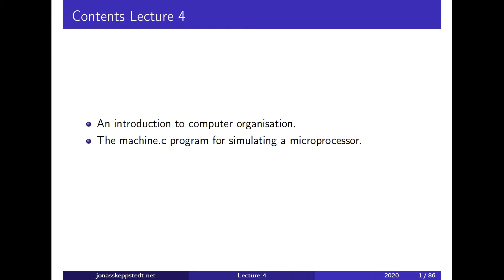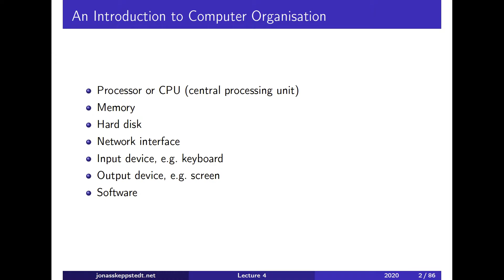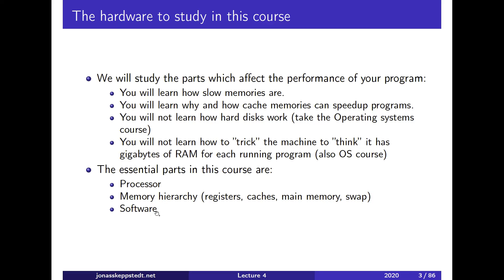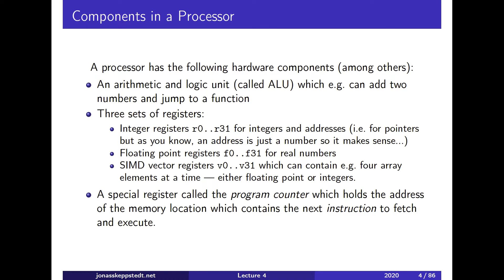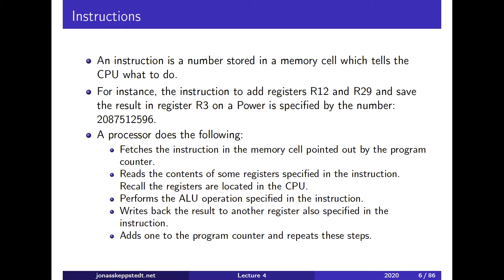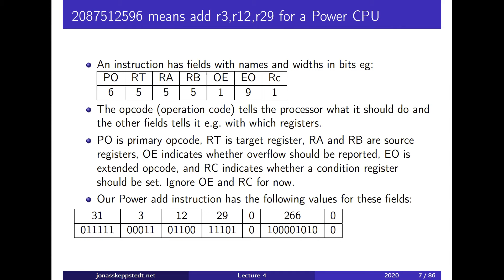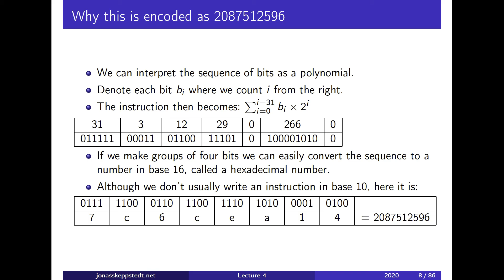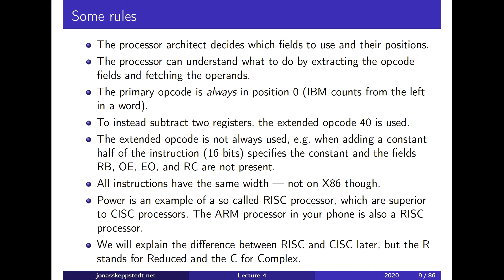F04 / 1: 3.1 - 3.2 Power (nivå 3)